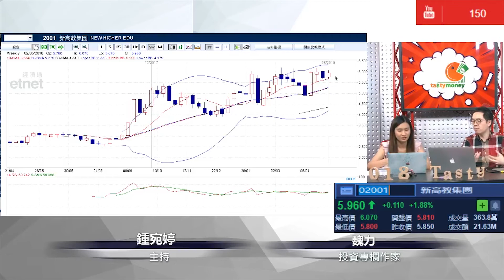【TASTY急症室 2018-05-2 精選重溫】 分析教育股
【TASTY急症室 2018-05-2 精選重溫】
分析教育股